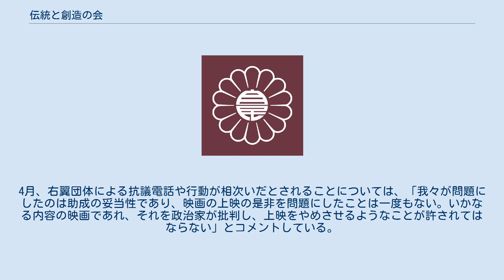伝統と創造の会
伝統と創造の会（でんとうとそうぞうのかい）は、2005年の第44回衆議院議員総選挙で初当選した自民党議員で構成する「83会」のメンバーが2006年に設立した勉強会。
通称「伝創会」。
 「『変えるべきことは変え、守るべきことは守る』ということです。小泉総理の改革はどんどん前に進めていくべきだと思います。その一方で、わが国には世界に誇るべき伝統や文化、そして道義国家としての姿があります。明治維新など、先人たちがそうしてきたように、守るべきものは守りながら、新しい日本を創造していこうという会です」としている。
 ※現在は脱会した者も含む。
 2008年3月12日、アルゴ・ピクチャーズ配給の映画『靖国 YASUKUNI』（監督：李纓）の、全議員を対象とした試写会が催された。
12月に行われたマスコミ向け試写会後、「週刊新潮」の「客観性を欠く」「反日映画だ」などという報道をきっかけにして、自民党の平和を願い真の国益を考え靖国神社参拝を支持する若手国会議員の会と本会所属議員が試写会を行うように要請した。
この映画には文化庁の指導する芸術振興基金が助成されており、その条件として政治的な訴えや偏向があるものは禁止されていた。
 新聞の取材に対し稲田は、「客観性が問題となっている。議員として見るのは、一つの国政調査権」「表現の自由や上映を制限する意図はまったくない。でも、助成金の支払われ方がおかしいと取り上げられている問題を議員として検証することはできる」としている。
4月、右翼団体による抗議電話や行動が相次いだとされることについては、「我々が問題にしたのは助成の妥当性であり、映画の上映の是非を問題にしたことは一度もない。いかなる内容の映画であれ、それを政治家が批判し、上映をやめさせるようなことが許されてはならない」とコメントしている。